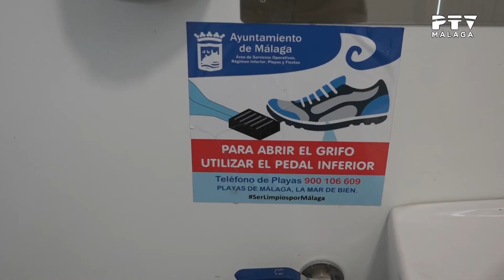InformativosPTV📺 4/09/2020 Aseos Morlaco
-- ASEOS MORLACO --

🏖️El Morlaco cuenta con dos nuevos aseos públicos para los viandantes.

🚶🏻‍♀️Con esta nueva instalación, ya son 28 los aseos públicos en las playas de la capital.